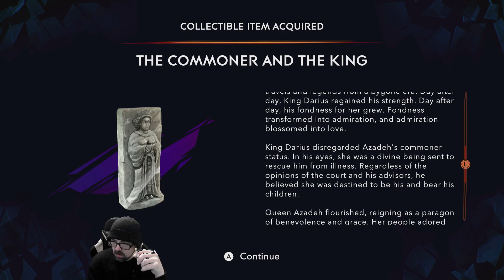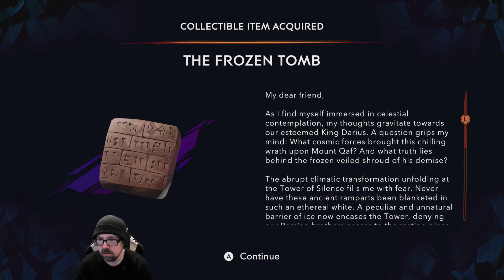Prince of Persia The Lost Crown - Part 11